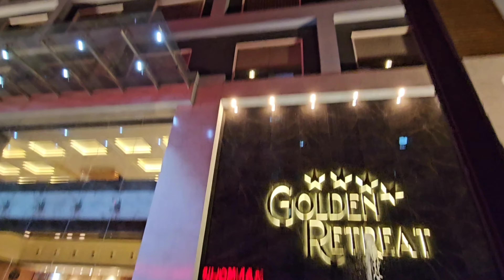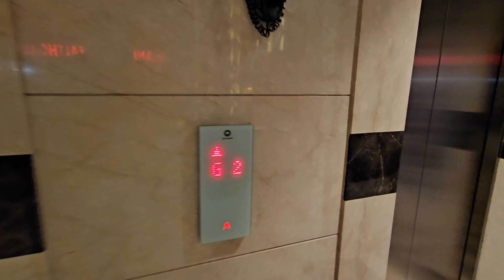হোটেল সফর। Ultimate Hotel Stay & Food Review: Baharampur & Krishnanagar Town | Full Vlog Experience!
🏨 Unveiling Hidden Gems: A Budget-Friendly Staycation in Krishnanagar & Baharampur! 💫🍽️

Embark on a mesmerizing journey from the vibrant streets of Kolkata to the cultural havens of Baharampur and Krishnanagar. In this detailed vlog, I bring you the ultimate staycation guide, exploring local attractions, indulging in a food tour, and providing an in-depth hotel review of the exquisite Golden Retreat, Cristallo, and the enchanting Eennra Maanikko in Krishnanagar. Join me in discovering the heart of Baharampur and Krishnanagar with budget-friendly staying ideas, creating memories that last a lifetime in Mushidabad!

🚗 Kolkata to Baharampur: Navigating the Best Routes:
Our journey begins with a picturesque drive from Kolkata to Baharampur. Discover the scenic routes and travel tips that ensure a seamless and enjoyable road trip.

🏞️ Baharampur's Local Charms: Unraveling Attractions:
Explore the rich cultural tapestry of Baharampur as we delve into local attractions, historical sites, and the unique essence of this enchanting town.

🏨 Golden Retreat, Cristallo, and Eennra Maanikko: A Stay Like Never Before:
Step into the lap of luxury as we tour the Golden Retreat, Cristallo, and the exquisite Eennra Maanikko in Krishnanagar. Discover the unique features, comfort, and hospitality that make these accommodations stand out.

🍲 Culinary Extravaganza: A Gastronomic Adventure:
Indulge your taste buds in a food tour that explores the local flavors of Baharampur and Krishnanagar. From street-side delicacies to fine dining, experience the diverse culinary delights these towns have to offer.

🔍 Helpful Information:

D
Locations: Kolkata, Baharampur, Krishnanagar, Mushidabad, West Bengal, India
🌐 Featured Stays:

Golden Retreat, Baharampur
Cristallo, Baharampur
Eennra Maanikko, Krishnanagar

YOUTUBE CHANNELS:
▶️ Main Channel:     / Bongpackers
🎦 Vlog Channel:     / bongpackersvlogs
🩳 Shorts Channel:     / @bpshorts

Musician:Steve Rocks

Musician:Tinashe

Musician:Soundscape

Musician:ComatSounds

🌈 Join me on this unique staycation, where luxury meets budget, and every corner tells a story of Baharampur and Krishnanagar's unparalleled beauty! 🌈

Ultimate Hotel Stay & Food Review: Baharampur & Krishnanagar Town | Full Vlog Experience!

Hey everyone! So for this long weekend my wife and I decided we wanted to get away from the city for a bit and do a little staycation. We looked at different towns within a few hours drive and decided on checking out Baharampur and Krishnanagar. I figured I'd take you all along to see where we stayed, what we ate, and just our general experience. Hopefully this gives you guys some cool budget-friendly staycation ideas if you're ever in the area. Alright, let's check into our hotel and get exploring these towns!

Join us on this full-detailed vlog, where we'll share insider tips, mouthwatering food reviews, and captivating moments that will leave you craving for more. It's time to embark on a journey of unparalleled hospitality and culinary delights in Baharampur and Krishnanagar Town!

নতুন বছরে ইতিহাসের সাক্ষী হতে নবাবের দেশে । Trip to Baharampur , Murshidabad। Day Trip । Bongpackers

We do Food and Travels Vlogs

About BONGPACKERS :

You and We , we all are Bongpackers. We are Bong and we are bag packer traveler who love to roam around the local as well as International tours.

We bring all that to you, all the experiences and fun while visiting the places along with the history and important details.
We do mainly Food Reviews and Travels Vlogs. Sometimes we go beyond that and show you different Vlogs to keep you entertained .

We request all of you to be with us and keep supporting us. It will motivate us to work more hard .